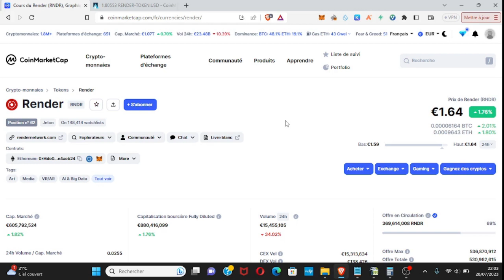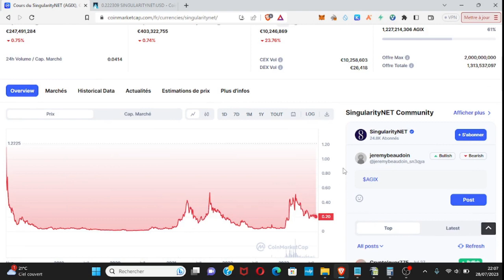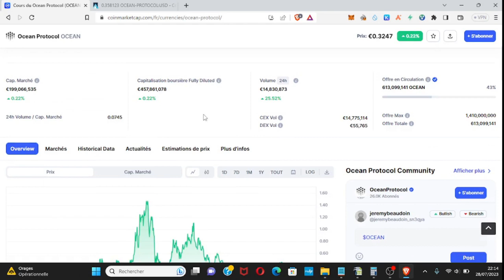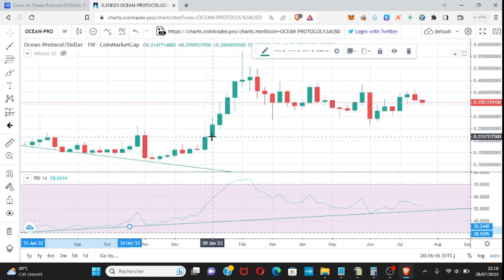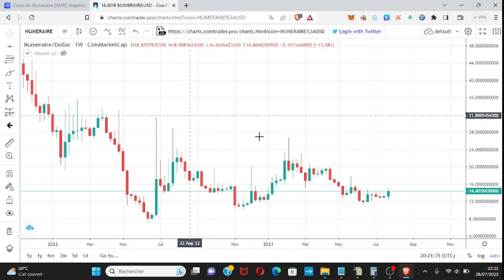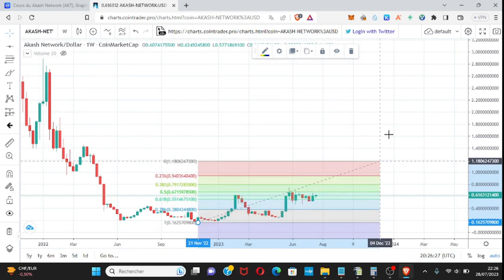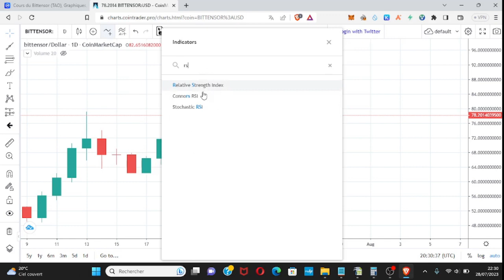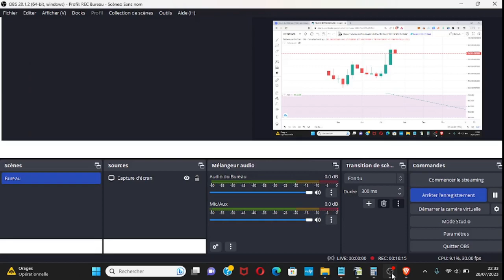Les tokens d'intelligence artificiel prochain narratif du prochain bull run? (alerte crypto pépites)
TITRE : Les tokens d'intelligence artificiel prochain narratif du prochain bull run ? (alerte crypto pépites)

Description : Dans cette vidéo, nous examinons les narratives les plus prometteuses pour le prochain cycle haussier. Dans cette troisième vidéo les tokens d'intelligence artificiel. Nous examinons les tendances actuelles du marché, les facteurs clés à surveiller et les projets les plus innovants qui pourraient potentiellement transformer l'avenir des cryptomonnaies. Que vous soyez un investisseur expérimenté ou novice, cette vidéo vous donnera un aperçu des cryptomonnaies sur cette thématique qui pourraient être les pépites du prochain cycle haussier. Ne manquez pas cette opportunité de découvrir les projets les plus innovants et les plus prometteurs du marché des cryptomonnaies. Regardez dès maintenant !

Retrouver ci-dessous le lien pour ma formation "La finance décentralisée de A à Z" :